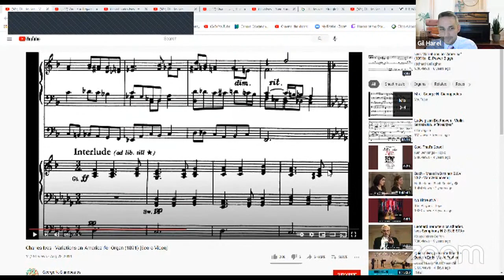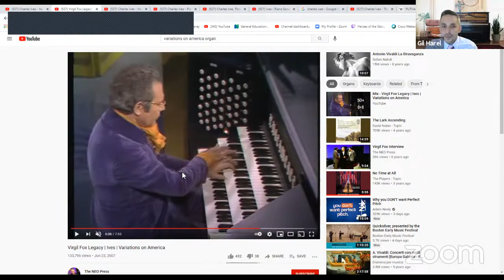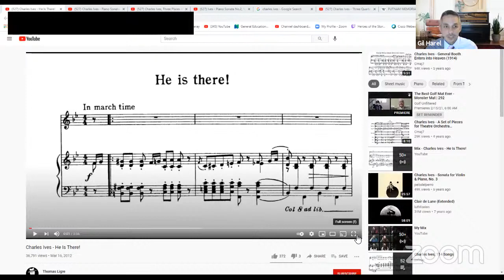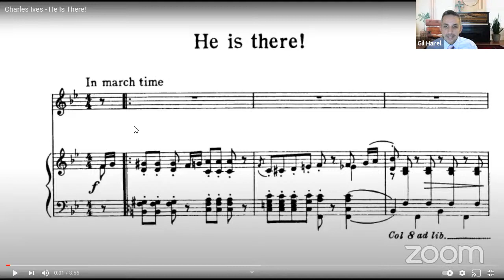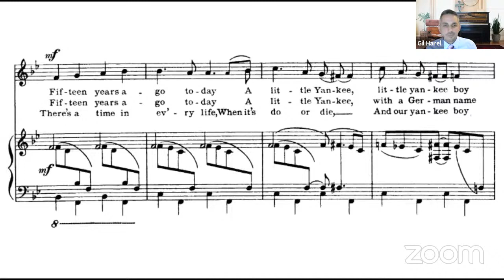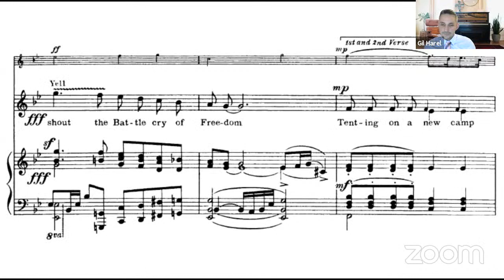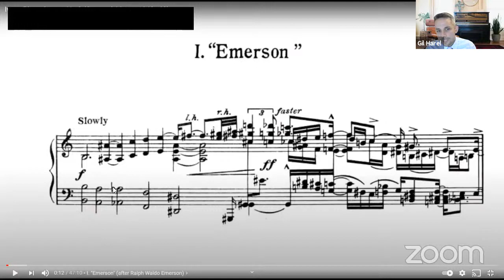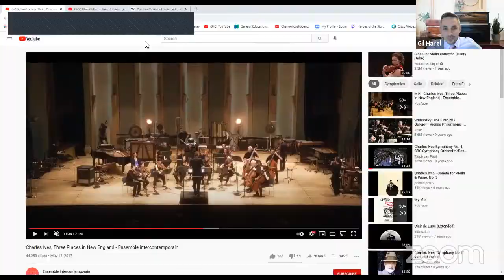WLA/WHS Scholarly Series: Connecticut Creativity: Vision + Imagination + Inspiration - Dr. Gil Harel